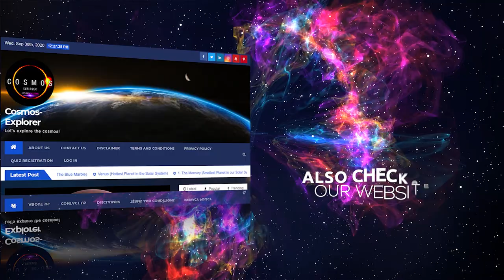SOLAR SYSTEM ( PART - 1 ) - OVERVIEW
This video gives a brief explanation about formation of Solar System and its Planets. Planets like Terrestrial Planets, Jovian Planets & Dwarf Planets and other Celestial bodies like: Asteroids, Comets & Moons.

We hope you have enjoyed the video.

Video By: Cosmos-Explorer Team!

Credits:

Voice-Over By: Surabhi Saha

Editing By: THE HRENC